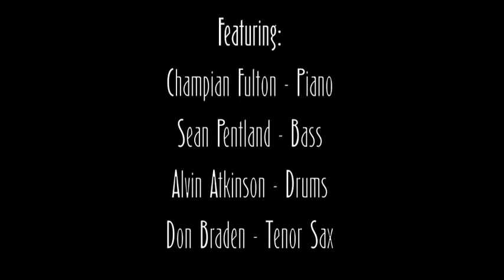Litchfield Jazz Camp Faculty Performance "Just One Of Those Things"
Featuring:
Champian Fulton - Piano
Sean Pentland - Bass
Alvin Atkinson - Drums
Don Braden - Tenor Sax